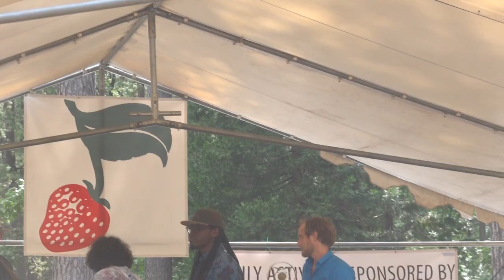The Miller's Will, Hot Corn Cold Corn, Shenandoah - Sam Grisman Project at Strawberry Music 05282023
The Miller's Will, Hot Corn Cold Corn, Shenandoah
The Sam Grisman Project
Strawberry Music Festival
Playstage Workshop
Nevada County Fairgrounds
Grass Valley, CA
Covering David Grisman and Jerry Garcia's "Not for Kids Only."

Samson Grisman - Bass
Ric Robertson - Mandolin & Vocals
Aaron Lipp - Guitar and Vocals
Chris J. English - Drums. Percussion & Vocals
Michael Witcher - Dobro

Vid Caps by Ted Silverman
AKA TedToob.com
Please Visit and Share TedToob.com